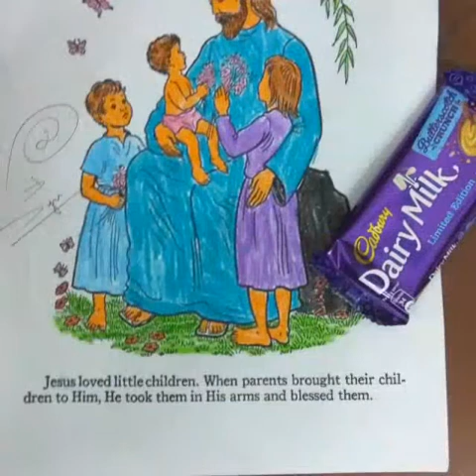Bethel Ipc dasarahalli art fest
Art and food fest